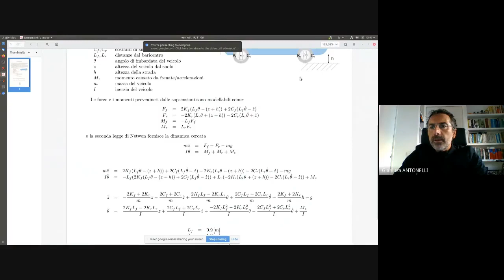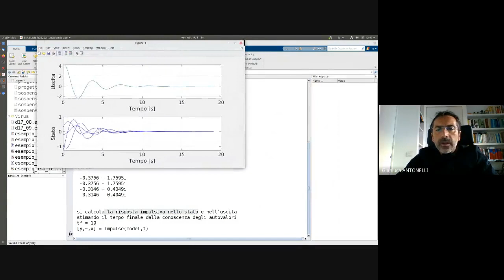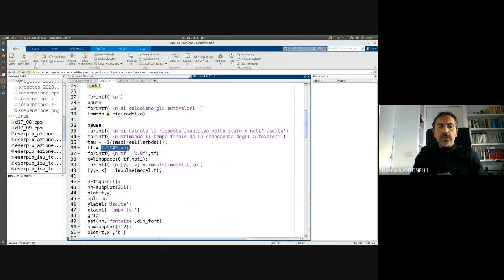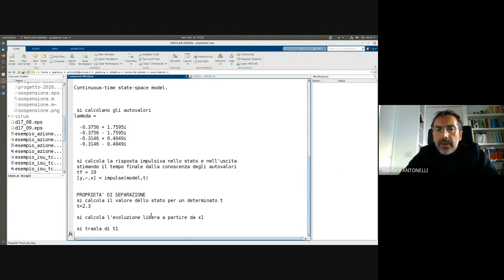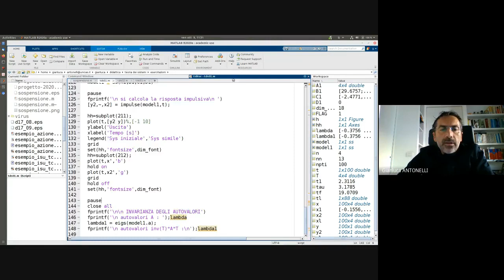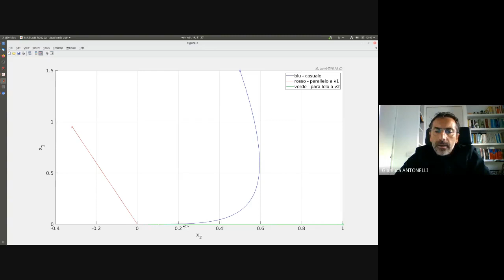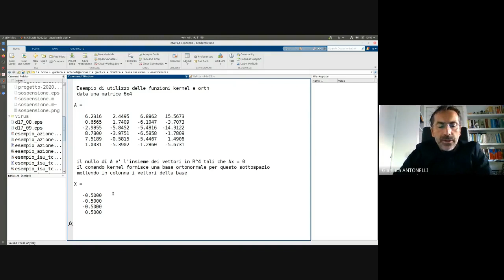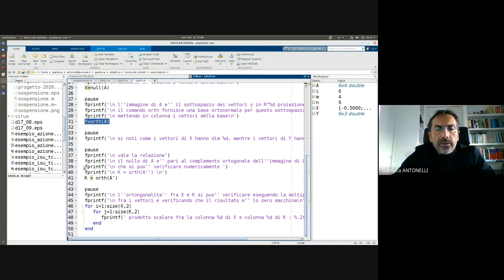TDS 08new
1 – Introduzione
2 – Introduzione al Matlab
3 – Richiami matematici
4 – Linearizzaz., modello esplicito, MTS-A diagonale, propr. separazione
5 – Sistema ss in Simulink
6 – Trasformazione similitudine, metodo Sylvester
7 – Analisi modale t.c.
8 – Matlab: verifica proprietà
9 – Analisi modale t.d., modi naturali
10 – Raggiungibilità t.c.,
11 – Forma canonica di ragg. di Kalman, raggiungibilità t.d.
12 – Osservabilità t.c., forma canonica di oss. di Kalman, osservabilità
t.d.
13 – (fine oss.), decomposizione di Kalman
14 – Matlab: raggiungibilità
15 – Introduzione alla stima, osservatore Luenberger
16 – Retroazione stato, uscita, principio separazione
17 – Matlab: osservabilità
18 – Filtro di Kalman 1/2
19 – Filtro di Kalman 2/2
20 – Filtro a particelle
21 – Domini trasformati
22 – Matlab: oss. Luenberger
23 – Stabilità
24 – Matlab: retroazione stato, retroazione uscita osservatore
25 – Matlab: retroazione uscita
26 – Matlab: filtro Kalman